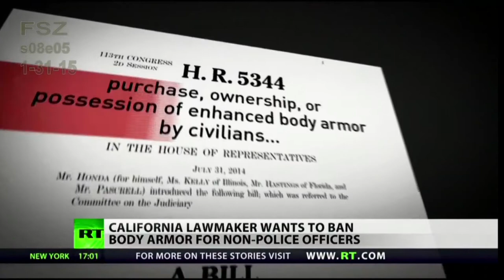FREE SPEECH ZONE s08e05 (1-31-15)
New feature: "BILL'S PHOTOS"  I show a sampling of some of my photography from this week's photos.
1)  ABBY MARTIN-Manufactured Terror
2)  Cops actually ask Google to stop stalking them
3)  No protection  New bill to ban public from buying body armor
4)  Seattle cop pepper-sprays school teacher, city sued for for $500k
5)  ‘We are willing to defend Israel, not to continue occupation and repression’
6)  Pentagon sent special ops soldiers to 133 countries in 2014
7)  Suspected ISIS leader in Pakistan admits receiving funds via US
8)  The Story Behind Keystone XL Pipeline Amendments
9)  Facebook to decide what’s news or not

(Upon playback, I noticed a hum in my audio... I will speak to the audio guy. It's not interfering, but noticeable... Sorry)

Changed from "9/11 was an INSIDE JOB", to commemorate the insulting irony of the 2004 Republican National Convention's Police enforced "protest area", that they located in a toxically condemned warehouse, surrounded by chain-link fencing and razor-wire, located over a mile away from any convention-goers, with signs that read: "1st Amendment Area" and "FREE SPEECH ZONE",
My TV show is now officially called: "FREE SPEECH ZONE"!FREE SPEECH ZONE Saturdays, Live @ 5PM(Pacific) Ch 11
Hosted by BILL OLSON. This is Portland's ONLY Live-Call-In cable access TV show discussing critical topics, such as the 9/11 FALSE FLAG Attacks, discrediting the "official 9/11 story", and exposing State Crimes Against Democracy, before and after 9/11.

Free Speech Zone is named to ironically commemorate the 2004 Republican National Convention, where legally protesting citizens were herded, over a mile away from the convention, into toxically condemned warehouses, with signs posted saying "1ST AMENDMENT AREA"  and "FREE SPEECH ZONE" !